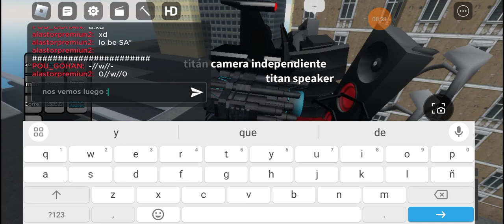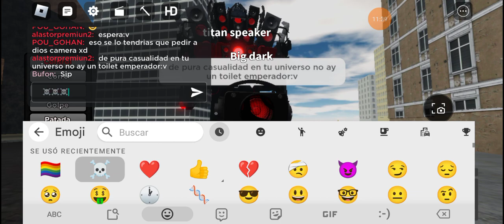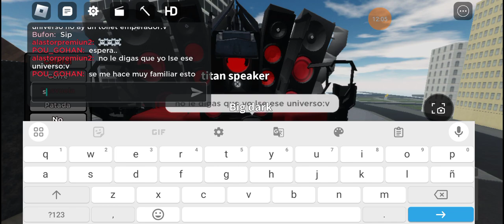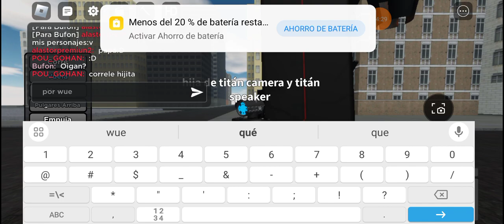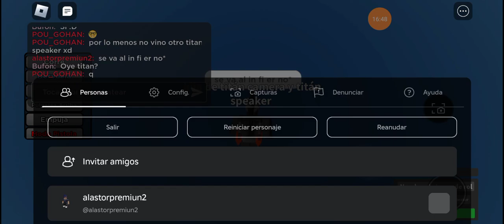capitulo dos del skibidi toilet génesis gracias al @elmishibonitou por ser titán speaker:D el amor